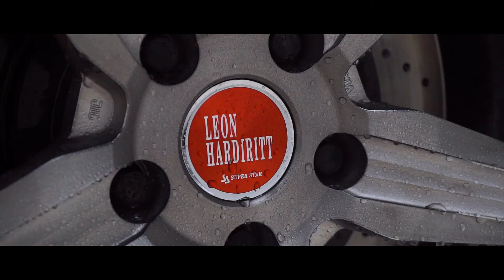Modesta+ Coating on R35 GT-R Wheels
Recently, we coated the Super Star Co. Japan wheels on this R35 Nissan GT-R! These forged 3-piece wheels were protected with Modesta's coatings that can withstand temperatures of up to 1,300 °C, protecting the finish from hot brake dust and making the wheels easier to clean as well.

Auto Vault Speed Shop offers Modesta+ coating packages for various applications and needs.

🌏 Waze: Auto Vault Speed Shop
📞 Contact Numbers: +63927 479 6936 / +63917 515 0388